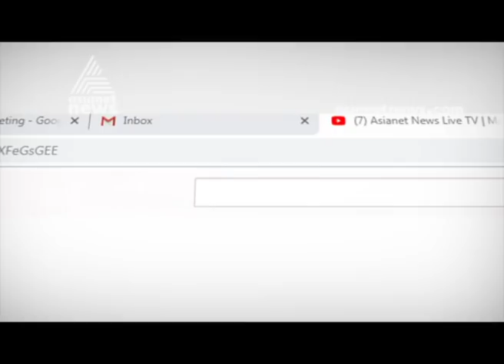അലനെയും താഹയെയും സിപിഎം പുറത്താക്കി, നടപടി തല്‍ക്കാലം പരസ്യപ്പെടുത്തില്ല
CPIM ousted UAPA case suspects Allan Shuhaib and Thaha Fazal